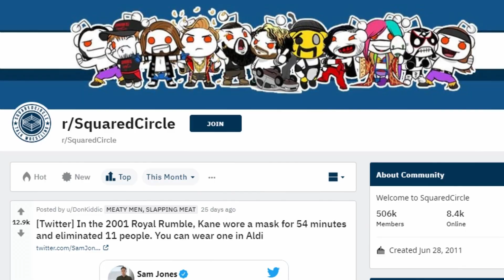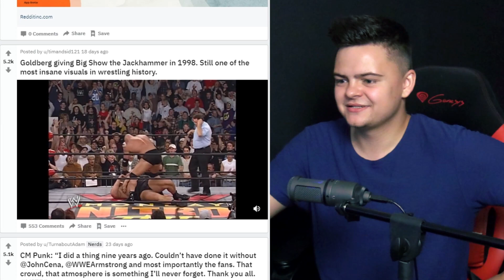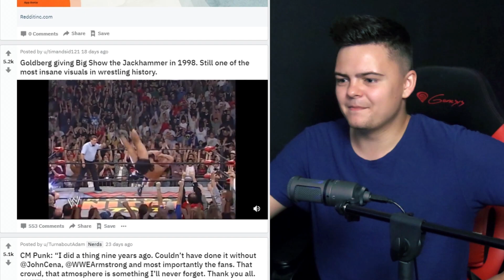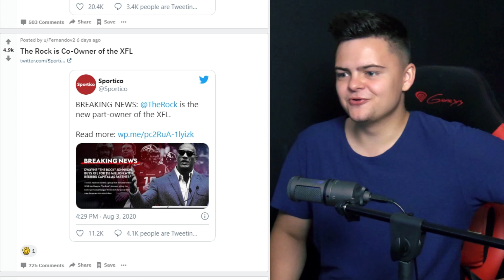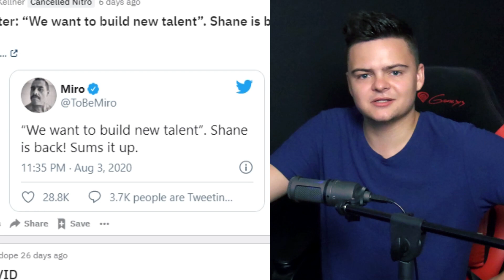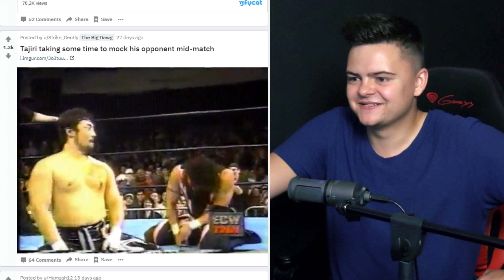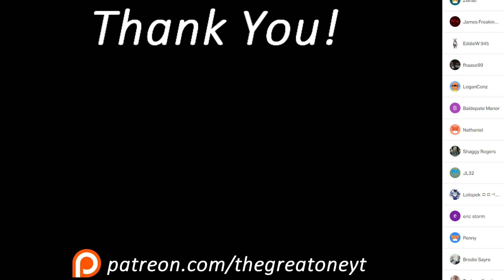WWE Fan Pays $400 To Ask Alexa Bliss Out.. | Reacting To Wrestling's Reddit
Should I make this into new series?